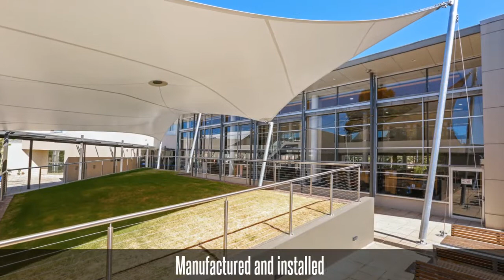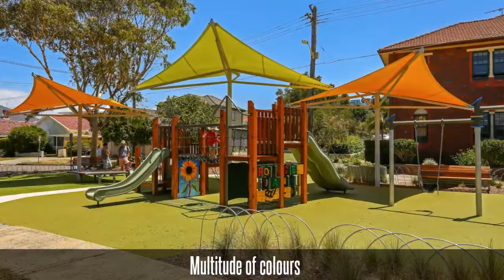Waterproof, Tension Shade Structures and Sails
Take a look at what Shade to Order can do for you and your business.